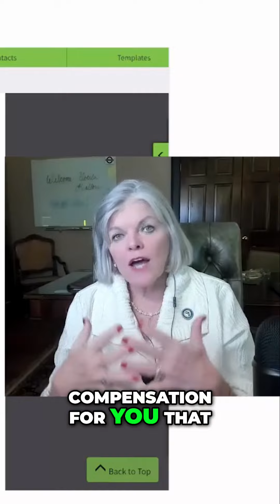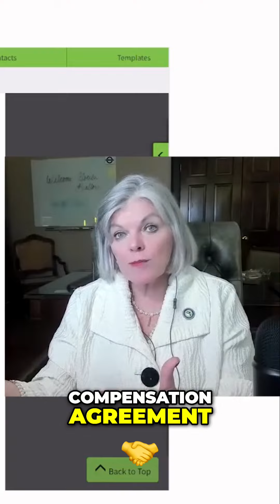The Art of Negotiation Tips for Real Estate Agents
Patti Ketcham, one of the most sought-after instructors for real estate continuing education, discusses upcoming changes to the real estate business after the NAR settlement. In this webinar you will learn:

• How we got to where we are and why
• What's required as of 8/17
• To understand Florida “agency relationships” and Buyer Representation
Forms:  Buyer Broker Agreements, New Compensation Agreements, Showing Agreements

With all of that information, I would love to pass it over to the wonderful, the amazing, the fantastic.
0:06
We're so happy to have her here. Patti Ketchum. Patti, when you're ready, you can take it away. Thank you so much, Niki.
0:12
Welcome, everyone. we're going to have a meeting with several hundred
0:17
of our closest friends. Let me tell you what we're going to talk about for the next hour and a half.
0:23
We're going to talk about open houses. We're going to talk about showing agreements. We're going to talk about buyers
0:29
that don't want to sign anything because they just met you. And now all of a sudden, you're acting like you're engaged to be married.
0:37
We're going to talk about who's enforcing what. We're going to talk about how we got here.
0:43
We're going to talk about, can we have buyers tell us to only show them houses where we're compensated
0:50
through the listing office of the seller? We're going to talk about agency.
0:56
We're going to talk about those cute little things y'all are posting in the mastermind groups.
1:02
The latest one I saw was the little key. And the little tab on it has a number written, a percentage written there.
1:10
We're going to talk about those. But most importantly, we're going to talk about transparency.
1:17
And we're going to talk about moving forward in our new world. And I want to start with some words of encouragement, guys.
1:28
I've been doing this a really long time since prior to the turn of the century. And when I first got started in real estate, Barnett Bank,
1:36
which was a fabulous bank that were so good. Barnett Bank had 14% fixed interest rates.
1:43
It was the end of the world. Nobody's ever going to buy a house again. Then we came up with home inspections
1:50
prior to the turn of the century. Guys, people didn't do home inspections, and we started doing home inspections. Oh my gosh.
1:56
Nobody's going to buy a house again because they're going to do home inspections. Then we had Chinese drywall.
2:03
Then we had the period of great sadness between 2007 and 2013,
2:08
which was longer and deeper than anyone anticipated.
2:13
And now we find ourselves with another time to pivot. And I want you all to first of all, I want you to take notes.
2:20
I want and get you out a piece of paper right now. And I'm going to tell y'all what to be write down,
2:25
because here's some stuff I want you to capture moving forward for the rest of your professional career.
2:33
And the first thing I want you to write down, and I am quoting my husband, Clay, people
2:38
like to sleep indoors no matter what. Guys.
2:43
People like to sleep indoors. Never forget that. And that's what we do.
2:49
That's what we do, is we help people sleep in doors.
2:55
All right. So we're going to be okay. It's going to be different, but we're going to be okay.
3:02
Let me touch on a couple of concerns about that people have had about why have we
3:07
gotten these documents sooner. You know, we're just now getting this stuff. Somebody should have trained us earlier.
3:13
All right. Take a big, deep breath. Do y'all remember when.
3:19
Well, when I was growing up, the only kind of service animal was a German Shepherd dog.
3:26
And it was a seeing eye dog, and they got to come in to restaurants. That was it. That was it.
3:32
That was it. So the pendulum was way, way, way, way over here. That was the only kind of service animal.
3:37
And we realized that was too restrictive. That was too tight. So the pendulum started swinging like this, and it passed reasonable.
3:46
And it got wackadoo when you had, support animals,
3:52
support snakes at Disneyworld, support chickens in Disney World, it got crazy and Florida
4:00
Realtors® during that whole time kept having meetings about property management.
4:05
What do I do if their emotional support animals, a pit bull, and I can't get insurance for my apartment complex?
4:12
I mean, Florida Realtors® was there for us during that crazy pendulum. And you had peacocks on airplanes.
4:18
And I mean, we did a slight overcorrection. So we're doing the same thing.
4:24
Guys, right now, this is the pendulum, and we're going to have to swing up over here to eventually
4:31